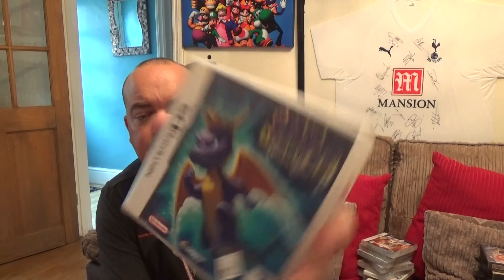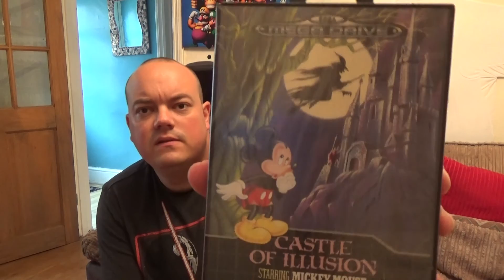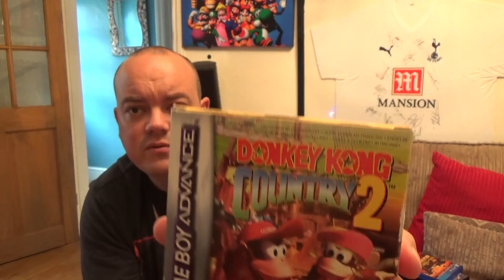pick ups episode - 109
some very nice local finds :)